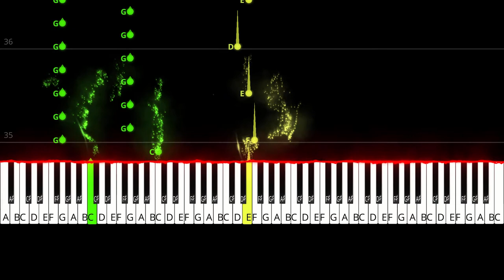Let's Keep It Going (Piano Cover) Tutorial + Sheet Music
Download Sheet Music Here:
Web - anthonyslater.co.za
Social - @anthonyslatermusic

When I don't make music, I make pens,
because what is a musician without a nice pen?

St. Paul South Africa
Social - @stpaulsouthafrica